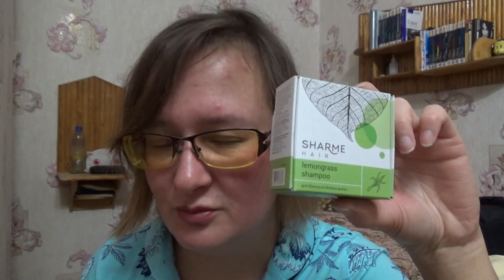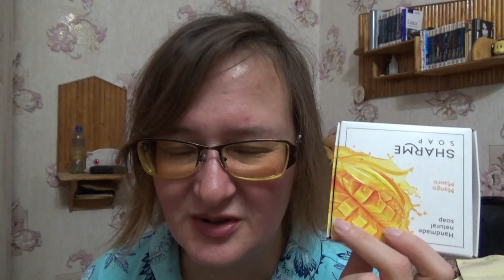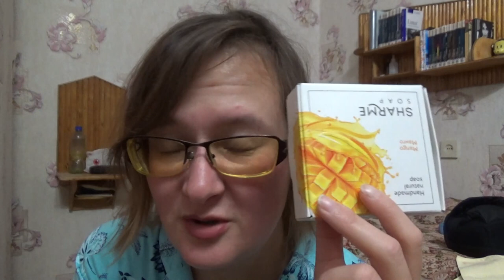моя уходовая косметика на октябрь 2022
Мыло
Шампунь

Если хотите мне что-то прислать или написать письмо::
152616, Ярославская обл, г. Углич,  Косырева Ольга Игоревна, до востребования ;-)